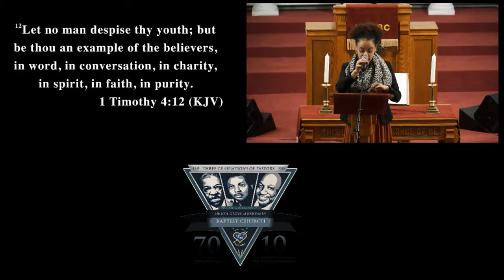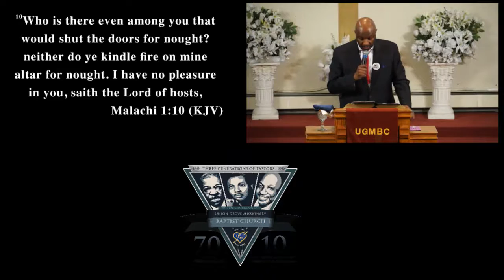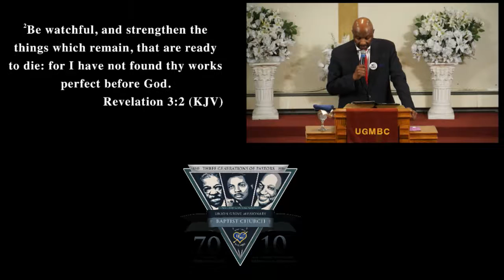U.G.M.B.C Rev.Fredrick Crawford "An Empty Church" 11am - April 24, 2016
Malachi 1:6-14; Revelation 3:1-2 (KJV)